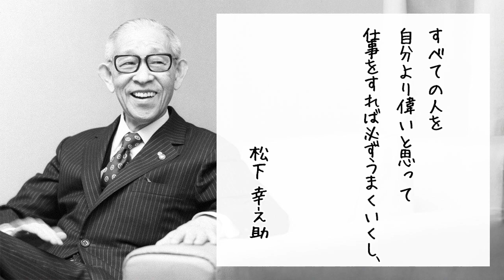謙虚さは大事だ 「松下 幸之助」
謙虚さって大事だ。
素直な心の持ち主でいたい。

そこに幸福の女神は微笑むんだと思うよ。

 松下 幸之助

「すべての人を
自分より偉いと思って
仕事をすれば必ずうまくいくし、
とてつもなく
大きな仕事ができるものだ。」